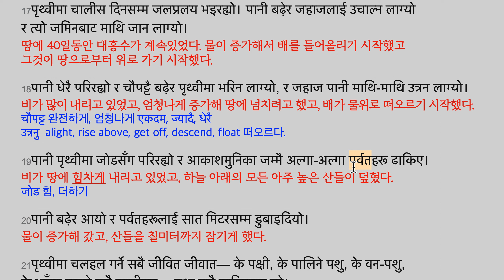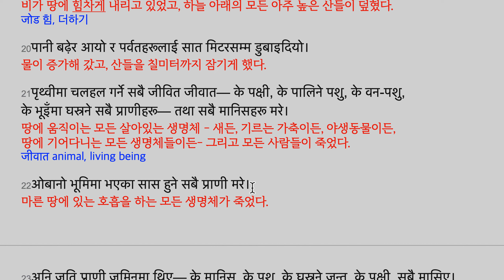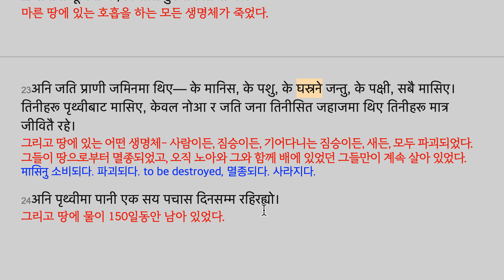उत्‍पत्ति 7:13-24 अनि पृथ्‍वीमा पानी एक सय पचास दिनसम्‍म रहिरह्यो। 그리고 땅에 물이 150일동안 남아 있었다.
13ठीक त्‍यसै दिन नोआ, तिनका छोराहरू शेम, हाम र येपेत, तिनकी पत्‍नी
र तिनका तीन बुहारीहरू जहाजभित्र पसे।
정확히 그 날에 노아, 그의 아들들 셈, 함과 야벳, 그의 아내와
그의 세 며느리들이 배안으로 들어갔다.

14तिनीहरू र आ-आफ्‍नो जातअनुसारका सबै वन-पशुहरू,
सबै पालिने पशुहरू, भूइँमा घस्रने सबै प्राणीहरू र आ-आफ्‍नो जातका सबै थरीका पक्षीहरू पसे।
그들과 각각의 종에 따른 모든 야생동물들,
모든 기르는 동물들, 땅에 기어다니는 모든 생명체와 각각의 종의 모든 종류의 새들이 들어갔다.

15जीवनको सास हुने सबै प्राणीका जोड़ी-जोड़ी गरी नोआकहाँ जहाजमा आए।
생명의 호흡을 하는 모든 생명체의 각 쌍들이 노아가 있는 배로 왔다.

16परमेश्‍वरले नोआलाई हुकुम गर्नुभएबमोजिम जहाजभित्र पसेका प्राणी भाले र पोथी गरी आए।
त्‍यसपछि परमप्रभुले जहाजको ढोका थुनिदिनुभयो।
하나님이 노아에게 명령하신 대로 배 안으로 들어온 생명체는 수컷과 암컷(쌍쌍)으로 왔다.
그후에 여호와께서 배의 문을 닫아버리셨다.

17पृथ्‍वीमा चालीस दिनसम्‍म जलप्रलय भइरह्यो। पानी बढ़ेर जहाजलाई उचाल्‍न लाग्‍यो
र त्‍यो जमिनबाट माथि जान लाग्‍यो।
땅에 40일동안 대홍수가 계속있었다. 물이 증가해서 배를 들어올리기 시작했고
그것이 땅으로부터 위로 가기 시작했다.

18पानी धेरै परिरह्यो र चौपट्टै बढ़ेर पृथ्‍वीमा भरिन लाग्‍यो, र जहाज पानी माथि-माथि उत्रन लाग्‍यो।
비가 많이 내리고 있었고, 엄청나게 증가해 땅에 넘치려고 했고, 배가 물위로 떠오르기 시작했다.
चौपट्ट 완전하게, 엄청나게 एकदम, ज्‍यादै, धेरै
उत्रनु  alight, rise above, get off, descend, float 떠오르다.

19पानी पृथ्‍वीमा जोडसँग परिरह्यो र आकाशमुनिका जम्‍मै अल्‍गा-अल्‍गा पर्वतहरू ढाकिए।
비가 땅에 힘차게 내리고 있었고, 하늘 아래의 모든 아주 높은 산들이 덮혔다.
जोड 힘, 더하기

20पानी बढ़ेर आयो र पर्वतहरूलाई सात मिटरसम्‍म डुबाइदियो।
물이 증가해 갔고, 산들을 칠미터까지 잠기게 했다.

21पृथ्‍वीमा चलहल गर्ने सबै जीवित जीवात— के पक्षी, के पालिने पशु, के वन-पशु,
के भूइँमा घस्रने सबै प्राणीहरू— तथा सबै मानिसहरू मरे।
땅에 움직이는 모든 살아있는 생명체 - 새든, 기르는 가축이든, 야생동물이든,
땅에 기어다니는 모든 생명체들이든- 그리고 모든 사람들이 죽었다.
जीवात animal, living being

22ओबानो भूमिमा भएका सास हुने सबै प्राणी मरे।
마른 땅에 있는 호흡을 하는 모든 생명체가 죽었다.

23अनि जति प्राणी जमिनमा थिए— के मानिस, के पशु, के घस्रने जन्‍तु, के पक्षी, सबै मासिए।
तिनीहरू पृथ्‍वीबाट मासिए, केवल नोआ र जति जना तिनीसित जहाजमा थिए तिनीहरू मात्र जीवितै रहे।
그리고 땅에 있는 어떤 생명체- 사람이든, 짐승이든, 기어다니는 짐승이든, 새든, 모두 파괴되었다. 그들이 땅으로부터 멸종되었고, 오직 노아와 그와 함께 배에 있었던 그들만이 계속 살아 있었다.
मासिनु 소비되다. 파괴되다. to be destroyed, 멸종되다. 사라지다.

24अनि पृथ्‍वीमा पानी एक सय पचास दिनसम्‍म रहिरह्यो।
그리고 땅에 물이 150일동안 남아 있었다.